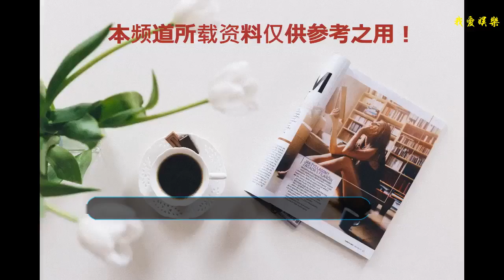2歲出道養家的童星，如今現身手腳潰爛，網友：他爸去哪了？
小小彬是灣灣童星，彬彬家族的一員，他的父親小彬彬30年前也是一位童星，有了小小彬后小彬彬把精力都放在打造兒子身上，小彬彬2歲就出演《星星知我心》而出道，小彬彬非常機靈，演技天賦與生俱來的，非常受觀眾喜愛。
    他的父親在小彬彬身上看到了希望，一直致力“發掘”小彬彬天賦。小小彬的親身母親終于看不下去丈夫用兒子撈錢，選擇離婚。
    小小彬的出色演出，當年被很多導演看中，觀眾也非常喜歡這個機靈的萌寶，雖然他年紀小，但是到目前已經拍了11部電視劇，4部電影，因為年紀小，片酬都被父親保管。為了抓住小彬彬的童年，他的父親讓小小彬不斷接戲，曾被爆小小彬一年只能休息四天。
    小小彬不斷接戲，甚至都沒時間去上學，直到5歲小彬彬才送兒子去了幼兒園。小小彬的父親則拿著兒子賺的千萬片酬恣意揮霍，出入高級會館，買豪車。之后娶了小妻，兩人趣味相投，連繼母整容的錢都是來自小小彬的片酬，甚至兩個弟弟的奶粉錢養育費用都由小小彬來拍戲賺取。
    小小彬的繼母在她和小彬彬的父親敗光孩子的千萬片酬后，也選擇了離婚。小小彬再次成為單親家庭的孩子，不過他有兩個弟弟，迷你彬和萌萌彬，迷你彬也在父親的接手下開始拍戲，想必萌萌彬也會很快上線了吧！
    小小彬大火時曾合作拍戲的都是明星大腕，劉德華、周渝民、吳建豪、安以軒等，被各大綜藝節目邀請做客，其父親和節目組利用小小彬缺乏母愛大作文章，讓孩子思念母親在鏡頭前難過的泣不成聲。
    如今14歲的小小彬背著書包現身街頭，比同齡人個子低很多，現在的他因為成長面貌和體型的改變已經不適合再出演萌寶，成長限制了戲路，網友表示好歹他爸現在讓他上了學！
    小小彬現狀非常讓人心疼，由于他出生就有異位性皮膚炎，尤其是到了夏天流汗會非常嚴重，以前會不自覺的抓癢抓到破皮。在照片中的小小彬手腳皮膚大面積潰爛，看上去非常讓人心疼！
    小小彬以前半個月就得打一次類固醇針進行治療，每個月要花2200元的治療費。看到他的現狀，很多網友表示非常氣憤他爸去哪了？孩子身體情況都成這樣了，沒戲拍就不給治療了么？大家怎么看呢？